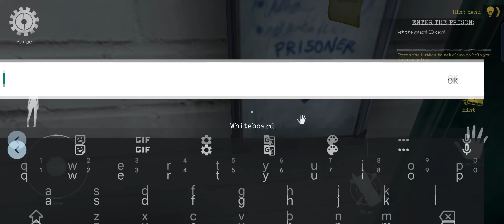Mr Meat 2 😨 கசாப்புக்காரன் is back | Tunnel Escape || JILL ZONE 2.0